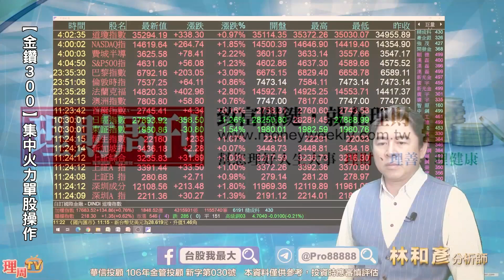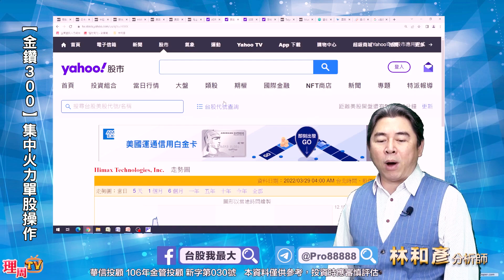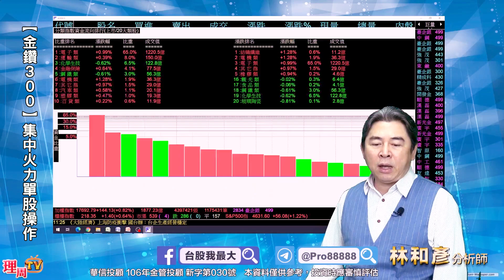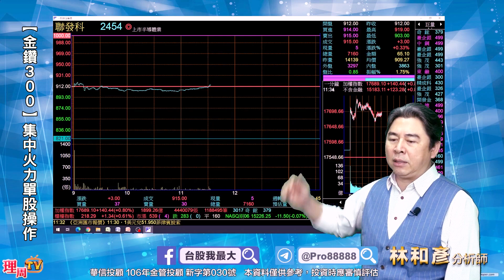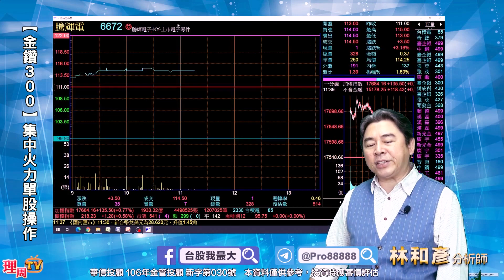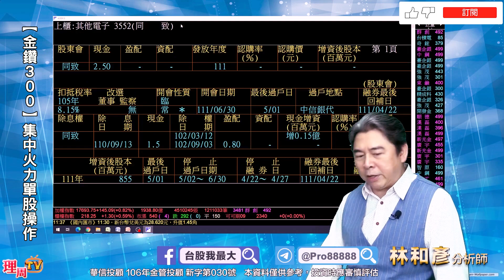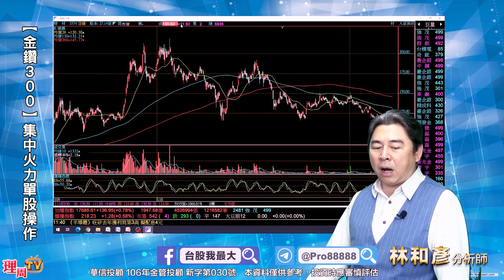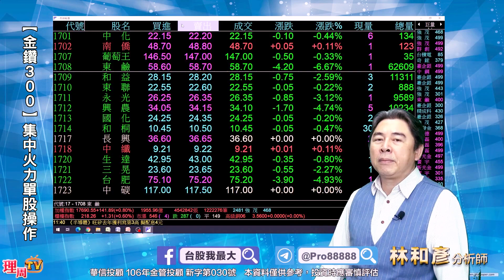理周TV-20220330盤中-林和彥 股市戰將／旺宏 華碩 技嘉 長榮 陽明 大田 大成鋼 聯詠 矽創